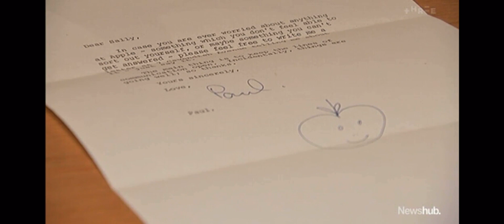Newshub | 12.06.22, Decorative Arts Live, Rare Beatles Memorabilia